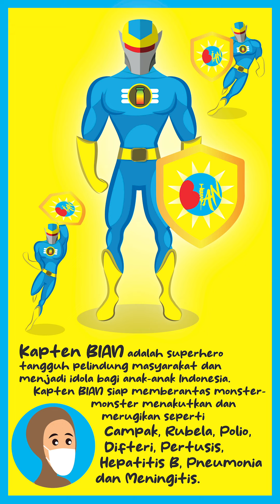Komik Strip BIAN (Bulan Imunisasi Anak Nasional)